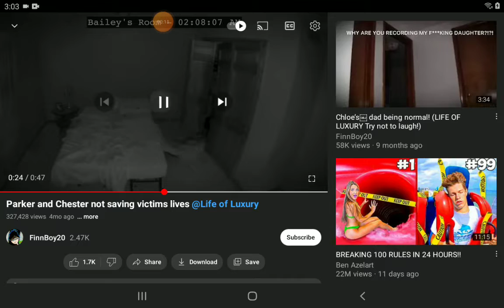people that has died